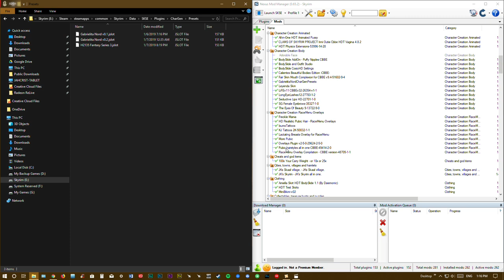Skyrim | Texturas Azules [Blue Textures] RaceMenu Tutorial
Síganos